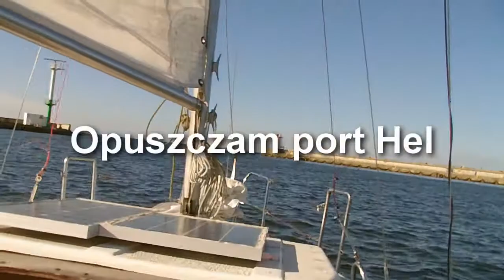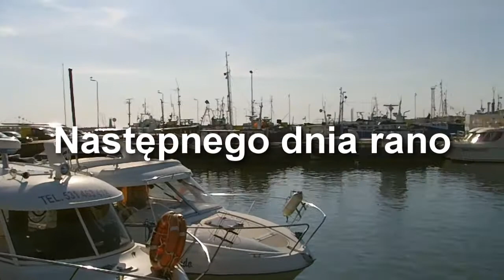Wakacje '2017 - trasa Hel - Władysławowo - Łeba.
Dwa porty, dwa dni. Doświadczyłem wszystkich stanów pogodowych oprócz sztormu, czyli cały wachlarz kursów na wiatr i z wiatrem, jak również ciszy i martwej fali tłukącej takielunkiem. To chyba najgorsze.